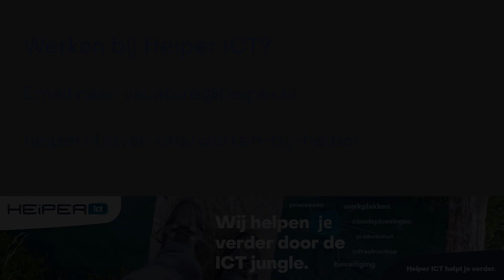Kom je ook bij Heiper ICT werken?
We hebben weer leuke vacatures! Kijk voor het meest actuele overzicht op